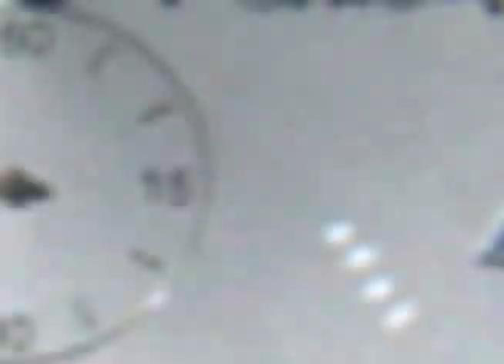Unisex Luxury Watches from 'The Royal Lifestyle'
When it comes to luxury, quality and sophistication there is 'The Royal Lifestyle'. My partner the Royal Countess Donatella Pecci-Blunt and I manufacture and market a luxury line of product. If you're a person that wants to have the best our special edition watches are an excellent choice. This watch is part of a collection of fine pieces. For the individual always looking for the best. Made from the highest quality materials, this watch is unisex and available with the gold, green, black or classic grey face.

The watch is a piece of art, a time piece that has been designed to be worn and to be admired. It's elegant and beautiful. and order. Start living The Royal Lifestyle today.